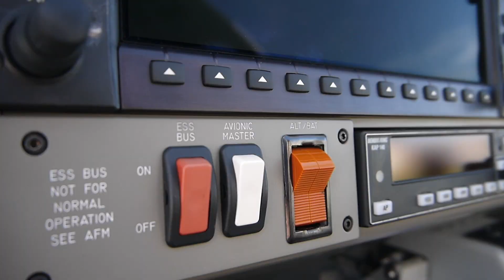N388JP. 2004 Diamond DA40 Aircraft For Sale at Trade-A-Plane.com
N388JP. 2004 Diamond DA40, 1075 TT.